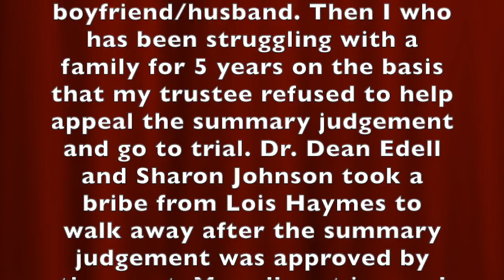Call to the public